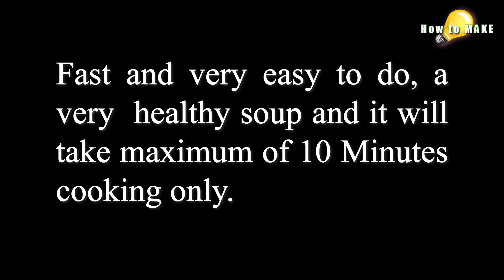How to Make | Vermicelli Soup with Muringa/Malunggay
This video was created for all people who wants to learn and be inspired. Let others hate you and love those people who don't like you.

RECIPE:
1. Vermicelli
2. Onion
3. Garlic
4. Malunggay / Muringa
5. Black Pepper
6. Ajinomoto or Oyster Sauce
7. Salt
8. 1ltr of water

Trusted Free Earnings and Legit...
5. (My code is FE5IBT)